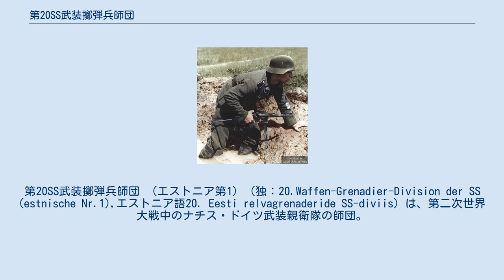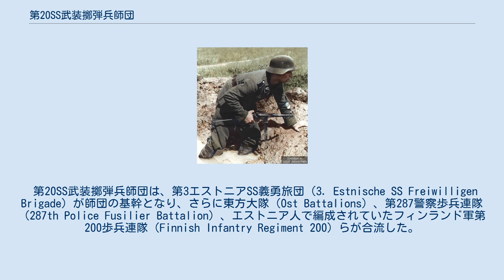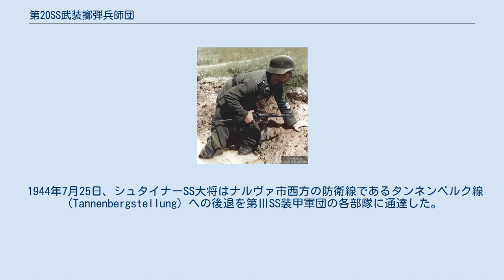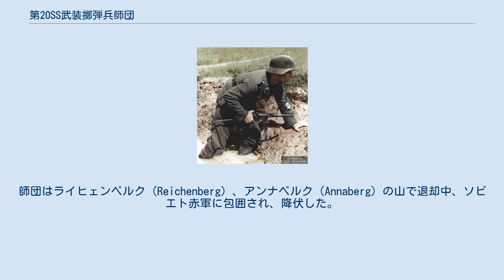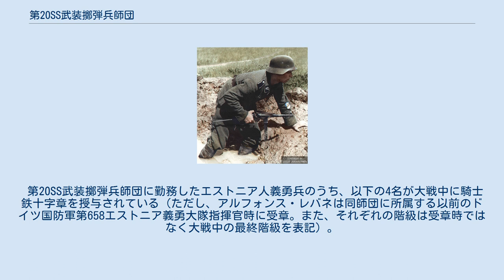第20SS武装擲弾兵師団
エストニア・ドイツ関係
第20SS武装擲弾兵師団 （エストニア第1）（独：20.Waffen-Grenadier-Division der SS (estnische Nr.1),エストニア語20. Eesti relvagrenaderide SS-diviis）は、第二次世界大戦中のナチス・ドイツ武装親衛隊の師団。
主にエストニア人義勇兵によって構成されたこの師団は1944年5月25日に創設され、終戦までソビエト赤軍と戦った。
 1940年6月16日、バルト海に面するエストニアはソビエト赤軍の侵略を受けた。
6月21日までにソビエト赤軍はエストニア占領を終了させたが、それは「エストニア共産主義者による革命」をソビエト赤軍が支援した、という形で「正式」なものとなった。
 しかし約1年後の1941年6月22日、ドイツ国防軍はバルバロッサ作戦を発動し、ソビエト連邦領内への侵攻を開始した。
破竹の勢いで進撃するドイツ軍部隊はやがてバルト三国にも到達したが、エストニア人はドイツ軍をソ連の抑圧からの解放者と捉えて歓迎した。
しかし、エストニア領内からソビエト赤軍部隊が一掃されて一時的にエストニアの独立回復は叶ったものの、後にエストニアはドイツ軍の占領下（Reichskommissariat Ostland：東方帝国委員会）に置かれた。
 ユーリ・ウルオツ 1944年1月、東部戦線全域においてドイツ国防軍はソビエト赤軍の大攻勢の前に後退を続け、東部戦線北部のドイツ軍部隊もエストニア国境まで押し戻されていた。
そのため、ドイツ軍当局は1944年1月31日、エストニアにおいて募兵を行うことを発表した。
2月7日、ユーリ・ウルオツ（エストニア共和国憲法上、最後の首相）は、エストニア独立を保持するために軍を動員することをラジオで演説した。
そして徴兵された38,000名をもとに、第20SS武装擲弾兵師団の編成が始まった。
 第20SS武装擲弾兵師団は、第3エストニアSS義勇旅団（3. Estnische SS Freiwilligen Brigade）が師団の基幹となり、さらに東方大隊（Ost Battalions）、第287警察歩兵連隊（287th Police Fusilier Battalion）、エストニア人で編成されていたフィンランド軍第200歩兵連隊（Finnish Infantry Regiment 200）らが合流した。
 MP40を装備する師団兵。
左袖に部隊章が見られる ナルヴァの戦いで戦闘中の師団兵 1944年2月8日、第20SS武装擲弾兵師団は第ⅢSS装甲軍団（司令官フェリックス・シュタイナーSS大将）に所属し、ナルヴァ橋頭堡の防衛を命令された。
ナルヴァ橋頭堡は北方からソビエト赤軍の攻撃を受けており、ドイツ第9、第10空軍野戦師団が防衛していたが、激戦によって彼らは師団長を含む多くの将兵を失っており、第20SS武装擲弾兵師団がその残存部隊と交代することになっていた。
 2月20日、戦線に到着すると同時に、第20SS武装擲弾兵師団はソビエト赤軍の橋頭堡を殲滅するよう命令された。
彼らは9日間に渡って激戦を繰り広げたが、最終的にナルヴァ川の対岸へソビエト赤軍を押し戻し、戦線の立て直しに成功した。
 1944年5月、師団は前線より引き上げられ、第5SS装甲師団「ヴィーキング」に所属していたエストニア人部隊であるSS義勇装甲擲弾兵大隊「ナルヴァ」を偵察大隊として吸収し、再編成を行った。
その頃、ドイツ軍へのエストニア人の徴兵はかなり順調であった。
1944年の春までに、第20SS武装擲弾兵師団に所属した約15,000名を含めた約32,000名のエストニア人がドイツ軍へ配属されていた。
 1944年7月25日、シュタイナーSS大将はナルヴァ市西方の防衛線であるタンネンベルク線（Tannenbergstellung）への後退を第ⅢSS装甲軍団の各部隊に通達した。
第20SS武装擲弾兵師団は新しく築かれた防衛線の丘（Lastekodumägi Hill）へ配備され、その翌月までこれらの丘を巡ってソビエト赤軍と激しい攻防戦を行った。
のちにこの戦いは「青い丘の戦い」（battles on the Sinimäed hills）としてエストニアの歴史に残る事になる。
 1944年9月中旬、第三帝国総統アドルフ・ヒトラーは、エストニアのドイツ軍部隊の後退を許可した。
この時、自分たちの故...